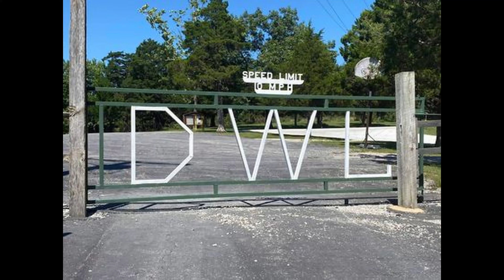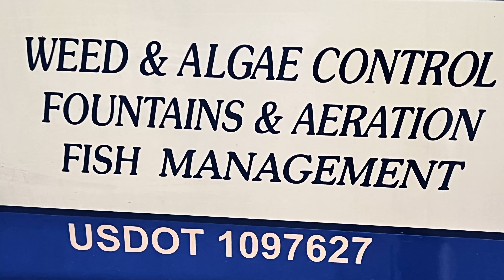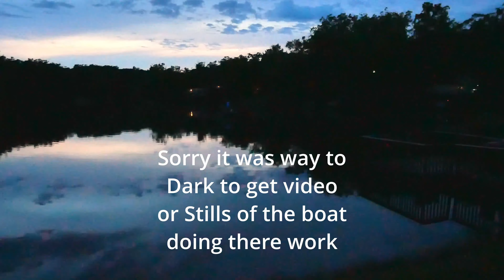Shocking Results at Dogwood Lake Camp Ground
We had the Lake Shocked so we could get a ide of the fish count
and the quality of the water.